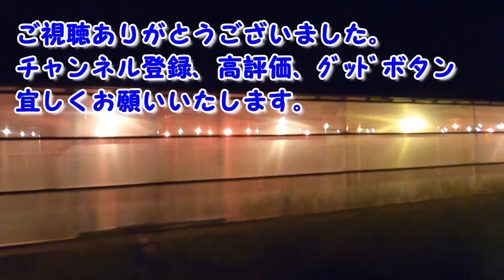【伊江島探検 2020年】 No.3 キャンピングトレーラーで釣りキャンプに行ってみた！(2020年9月19日～9月22日)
南国探検隊は、2020年9月19日（土）～2020年9月22日(水)にかけて、キャンピングトレーラーを引っ張り、沖縄県国頭郡伊江村に釣りキャンプに行きました。

今回は伊江島キャンプ三日目です。南国探検隊は伊江島キャンプ最大の目的である磯釣りに行ってきました。
釣り雑誌に載っているポイントは、すでに釣り人が居たので、まずはポイント探しから始めました。良さそうなポイントを発見し釣りを始めると、暫くしてナブラが起こり、なんとそこにはＧＴ（ロウニンアジ）の群れが魚を追っているではありませんか！その姿を見て南国探検隊は大興奮！
日が沈んで夜になると、食事が出来ないくらいHITの連続！今日もまた、伊江島キャンプを満喫する南国探検隊でありました。

【参考ＵＲＬ】
　　『伊江島観光協会』